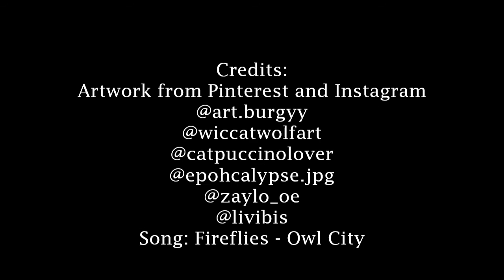Fireflies - Caleo Tribute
My first Caleo edit 🔥